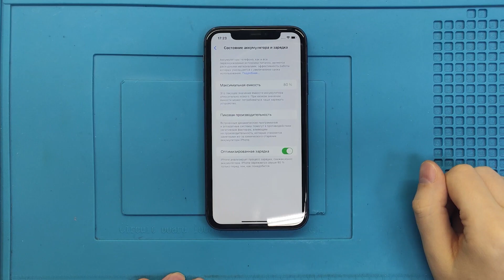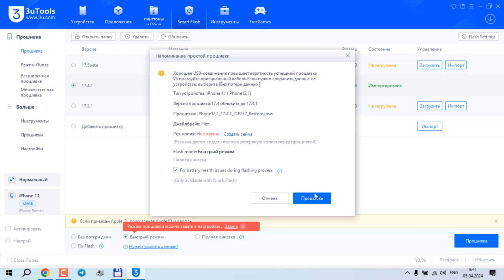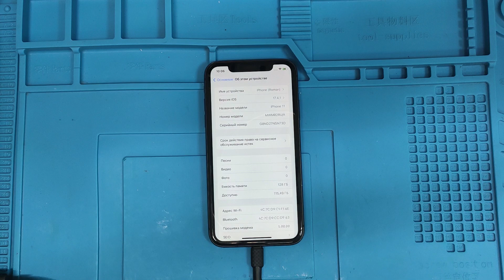Решение проблемы сброса счетчика циклов после замены аккумулятора на iPhone iOS17.4 и новее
Привет, друзья! С выходом iOS 17.4 работники мастерских и сервисных центров столкнулись с такой проблемой: при замене аккумулятора с переносом оригинального шлейфа от аккумулятора на новую ячейку не сбрасывается состояние аккумулятора в настройках iPhone. Данная проблема решается прошивкой с удалением данных и включенной функций Fix Battery Health в программе 3uTools

Обязательно используйте самую новую версию 3utools.

Если прошивка не помогла, ставьте  неоригинальный акб и шейте ещё раз. Потом ставим акб с родным шлейфом и обманкой включаем и перезагружаем олин раз. Должно заработать.